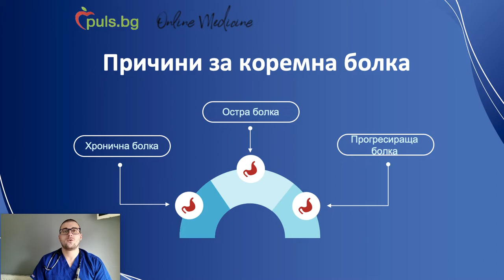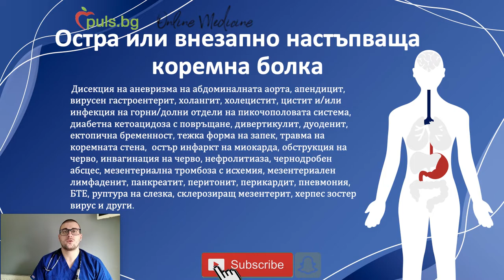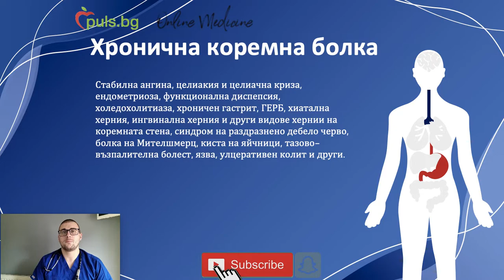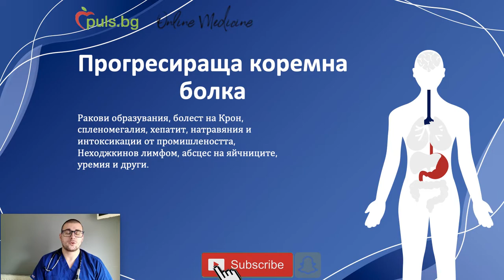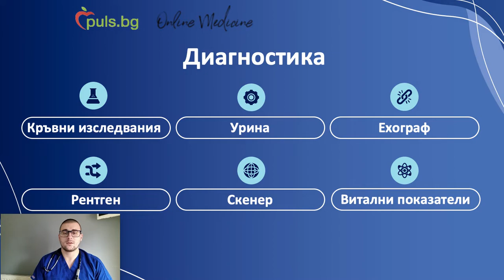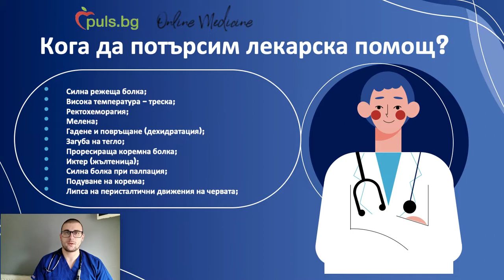Коремна болка - видове и причини, Online Medicine и Puls.bg, д-р Цанко Стефанов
Здравейте, драги зрители.

Името ми е Цанко Стефанов и съм по професия лекар. Практикувам Спешна медицина и Хранене и диететика в Манчестър,  Великобритания. Със здравната платформа Puls.bg създадохме съвместен проект, наречен "Медицински обзор", в който разглеждаме  различни медицински състояния. Целта е създаване на информационен медиен поток към потребителите. Статии и видео клипове в платформата на Puls.Bg ще бъдат споделяни всяка седмица във вторник.

В момента наблюдавате първата серия от нашия съвместен проект. Приятно гледане и ползотворно усвояване на информацията.

Моля, абонирайте се за канала ми и изберете Камбанката в дясно, за да получавате известия всеки път, когато публикувам материал. С администрацията на здравната платформа имаме определен план за действие и теми за дискусия в бъдещето, но ако вие имате предпочитание и желание дадена тема да бъде разгледана, моля, напишете ми коментар под видеото или ми изпратете имейл с вашето желание и то ще бъде изпълнено.

За контакти с мен:
YouTube: Online Medicine, "Медицински обзор"
Instagram: Healthy Food and Habits
Facebook: Dr Tsanko Stefanov (Facebook Page)

С най-добри пожелания за всички.

Д-р Цанко Стефанов